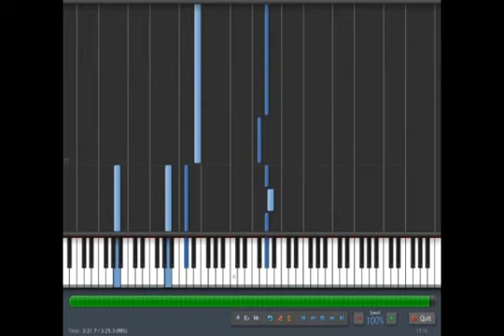Avril Lavigne - Wish You were here (Piano) (MIDI) - YouTube.flv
wish u would like it :P